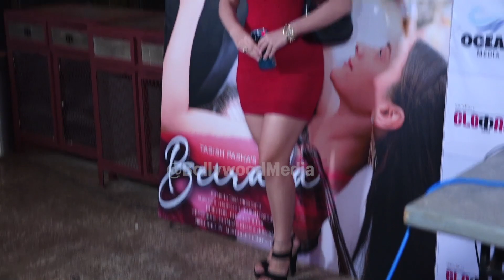Hiba Nawab, Fahmaan Khan, Simran Kaur, Karishma Sawant, song launch party bollywoodnews News